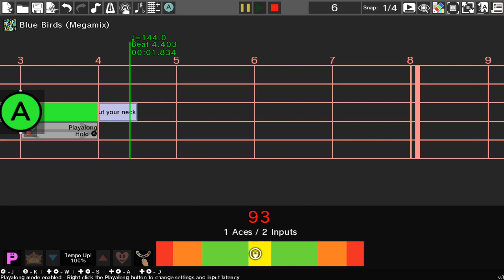NSMBW 58 - Weak Fanfare | Rhythm Heaven Custom Remix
What a goofy track lol

Games Used:
Blue Birds